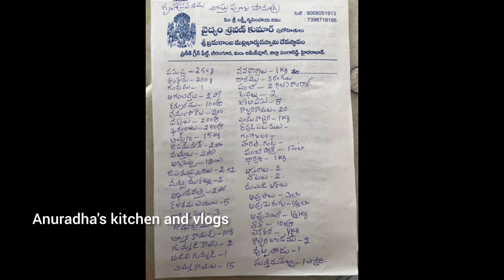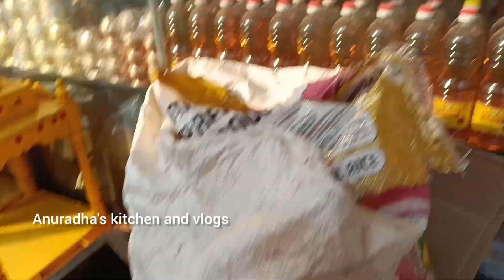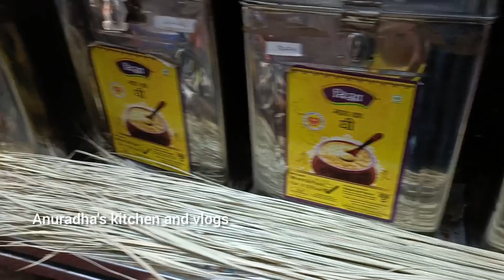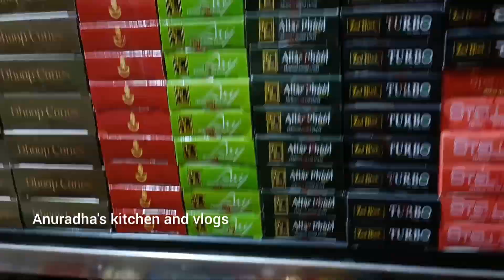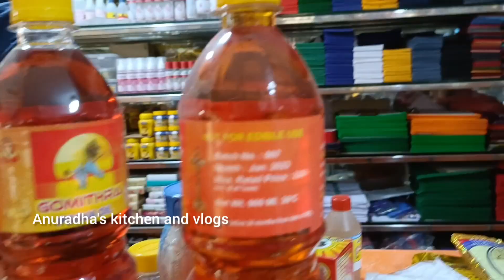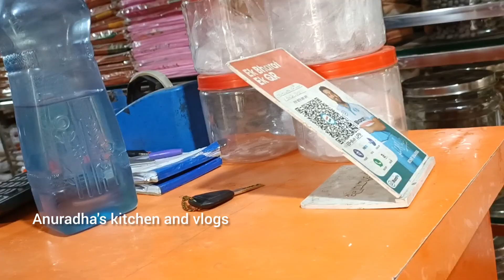👉Part - 2 || copper and brass items collection || ఇత్తడి రాగి వస్తువులు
Part - 2 Shopping vlog || మా గృహప్రవేశానికి కొన్న పూజా సామాగ్రి & రాగి కలశాలు, ఇత్తడి బిందెలు